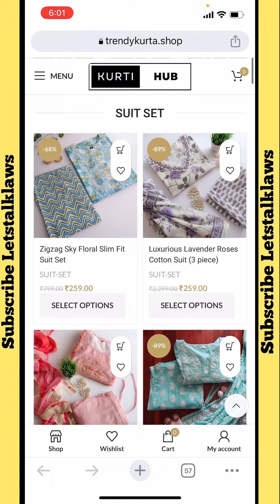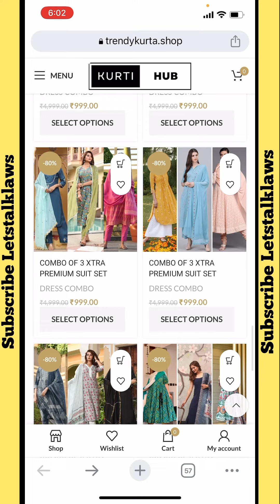trendykurta.shop real or fake । trendykurta.shop review । trendykurta.shop scam or legit ।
Fake website
Scam
scammer
scammers
scams
scambaiting
scammer rage
scambaiter
scam call center
angry scammer
angry scammers
scamming a scammer
exposing scammers
pranking scammers
scamming scammers